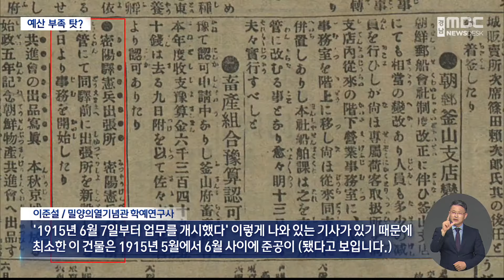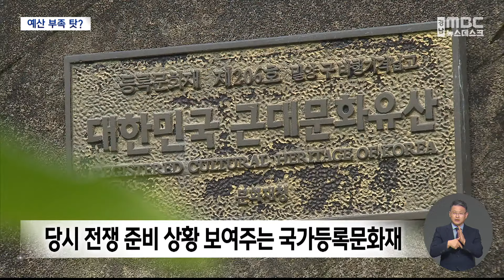아픈 역사도 잊지 않으려면 보존해야(2023.10.2/뉴스데스크/MBC경남)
◀ＡＮＣ▶
일제에 항거해
만세운동이 8차례나 연이어 일어난 밀양시는
'독립운동의 성지'로 불립니다.

일제 강제 수탈 역사를 바로 알고,
또 기억하기 위해
밀양에는 국가등록문화재로 지정된
근대건축물들이 있는데요,

어떻게 관리되고 있는지
이선영 기자가 현장에 가봤습니다.
◀ＥＮＤ▶
◀ＶＣＲ▶
일제강점기,
철도 옆에 세워진 옛 밀양역 파출소.

파출소 건물로는 유일하게
지난 2005년 국가등록문화재로 등록됐습니다.

독립운동가를 비롯한 국민들을 억압했던
역사의 증거물로서 가치와
근대 건축 초기 기법 등을 인정받은 겁니다.

관리는 잘 되고 있을까?

나무로 만들어진 출입구의
지붕 한 쪽이 뜯겨져 나갔습니다.

파출소 안은
곳곳에 먼지가 가득 쌓였습니다.

안내판은 잡초와 거미줄로 뒤엉켜 있고
안내판에 적힌 내용도
역사적 사실과 다르다는 지적도 나옵니다.

◀ＩＮＴ▶ 이준설/ 밀양의열기념관 학예연구사
\"'1915년 6월 7일부터 업무를 개시했다.' 이렇게 나와 있는 기사가 있기 때문에 최소한 이 건물은 1915년 한 5월에서 6월 사이에 준공이 됐었(다고 보입니다.)\"

파출소에서 3km 떨어진 옛 비행기 격납고.

태평양 전쟁이 한창이던 1940년 전후,
일제의 군용기 보관소로 활용된 곳입니다.

당시 일제가 밀양을 전쟁기지화 했다는
역사적 의미 등으로
국가등록문화재로 지정됐습니다.

이곳도 내부엔 잡초만 무성하고
안내판 말고는 아무 것도 없습니다.

(S/U)
\"들어가는 길이 따로 없어
과수원을 헤치고 들어가야
문화재를 볼 수 있습니다.\"

◀ＳＹＮ▶ 과수원 주인
\"길 내줘보면 나는 밭이 동강이 나 버리는데, 밭 다 살라 하면 뭐 몇천 평 되는데 그거는 못 살 거고\"

국가등록문화재들이
이처럼 방치된 이유는 뭘까.

[반투명cg]
당시 파출소는 한국철도공사,
격납고 터는 개인 사유지였습니다.

소유권이 나뉘어 있다가 최근 들어,
두 곳 모두 밀양시 소유가 됐지만
예산 부족 등으로 관리가 제대로 안 된 겁니다/

◀ＩＮＴ▶최영화/밀양시 문화재담당
\"토지주인 철도청 그리고 점유자이신 대한통운하고 이런 부분 때문에 사실은 보수가 원활하지 못했고,,근본적으로는 문화재가 많기도 하고 거기에 수반된 예산이 많이 필요로 하고요.\"

비슷한 시기,
일제의 전쟁 교두보여야 했던 제주도.

국가등록문화재인 격납고와 지하벙커에는
울타리와 계단을 설치했고
실물 크기 모형 전투기도 전시하는 등
관광자원으로 활용하고 있습니다.

이 일대를 도는
'다크투어리즘' 관광 프로그램으로
지난해에만 9천 명이 찾았습니다.

◀ＩＮＴ▶제주특별자치도
보수*정비 사업 예산을 올렸거든요. 그게 확보가 되면 보수 사업을 추진할 거예요. 주기적으로 역사 문화재에 대해서 모니터링이나 일상 관리(를 하고 있습니다.)

밀양시는 내년도 예산이 편성되면
파출소 보수 공사에 들어가고,
격납고 진입로도 협의하겠다고 밝혔습니다.

MBC NEWS 이선영입니다.
◀ＥＮＤ▶